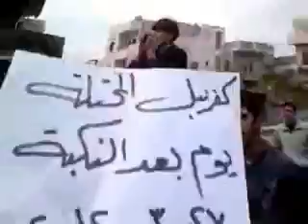إدلب كفرنبل يوم بعد النكبة ما منركع الا لله27 3 2012ج2